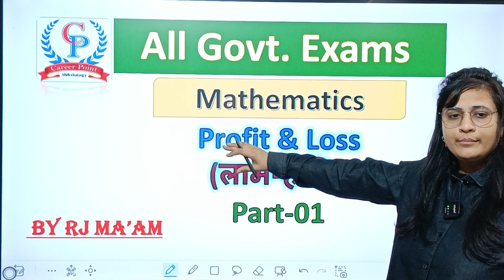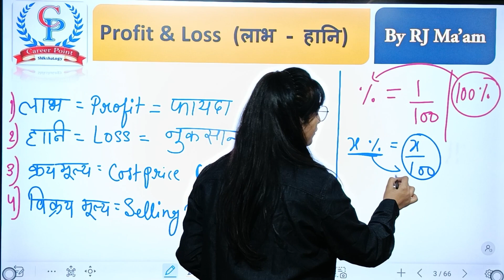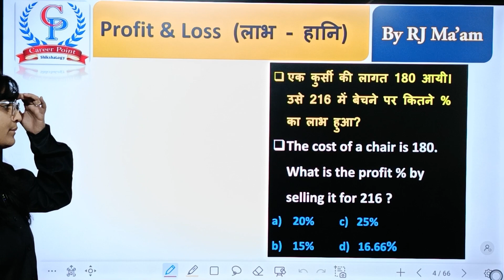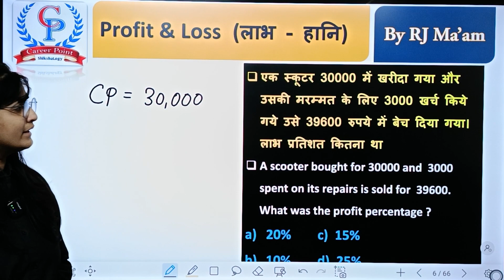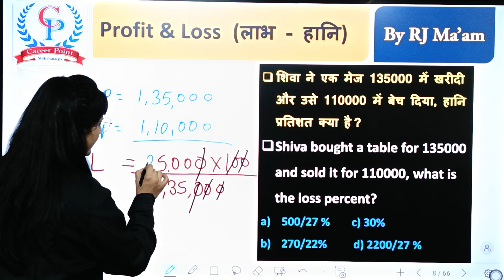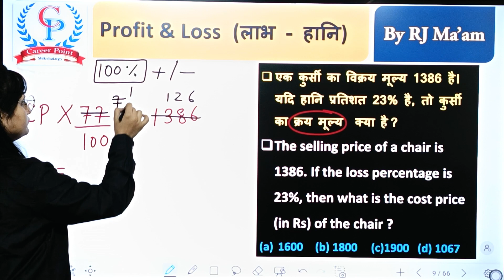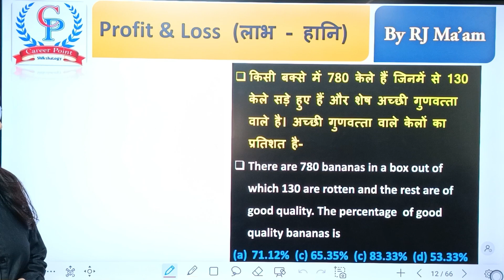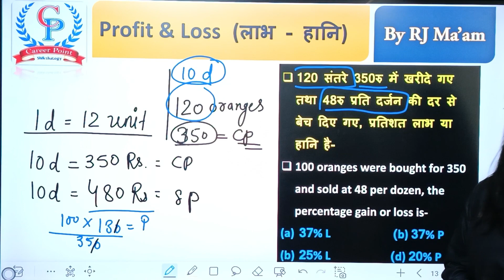Profit and Loss | लाभ - हानि | Maths Short Tricks & MCQ's | Maths by RJ Ma'am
इस श्रंखला में आप गणित (Maths) के सभी चैप्टर्स ऑब्जेक्टिव प्रश्नों और शोर्ट ट्रिक्स के साथ हल करेंगे |